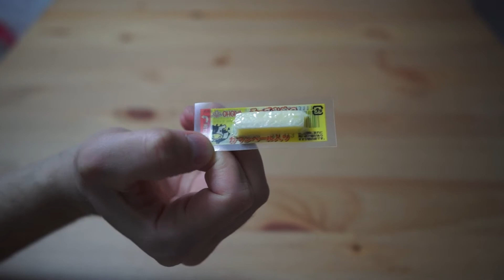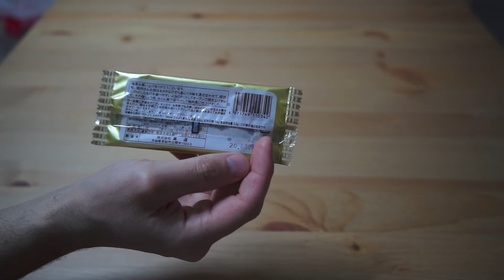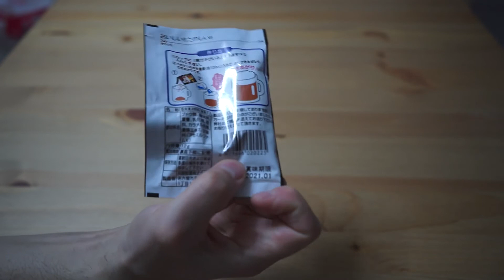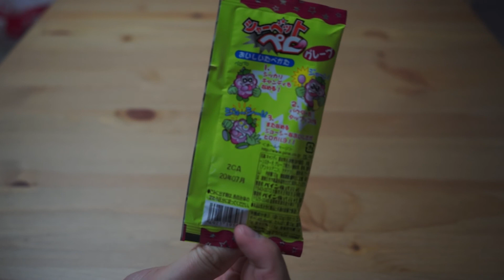Test najdziwniejszych japońskich przekąsek - Magazyn Kawaii #53 cz.8 (REUPLOAD)